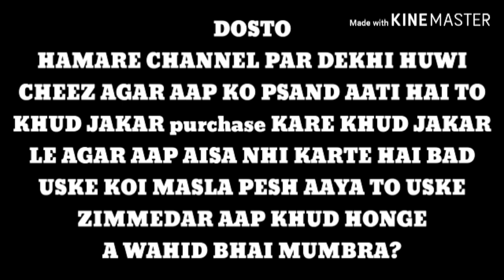/Lahore /Blue Barr/Gray Barr/Breeding Pair/For Sale/+91 99601 24831/Israr b mumbai vasai/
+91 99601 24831isra  b mumbai